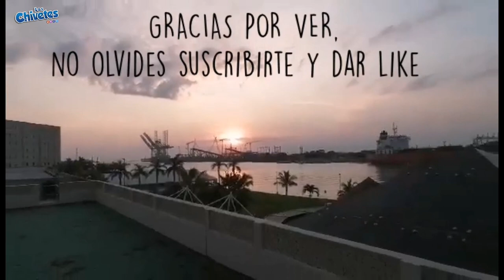Tuxpan Veracruz MÉXICO 🇲🇽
Hola chivetes !!

SE CHIVETE